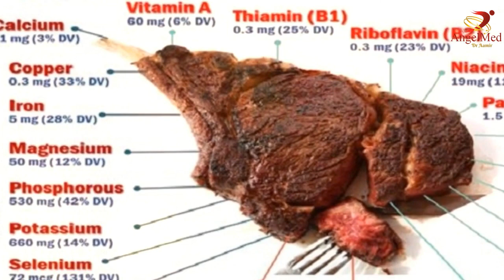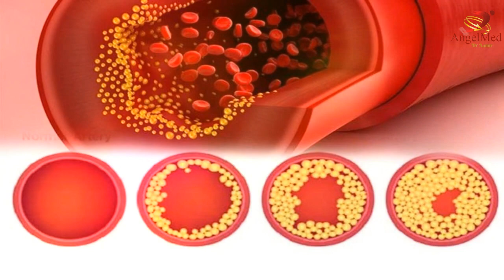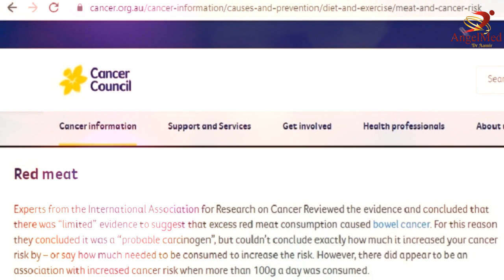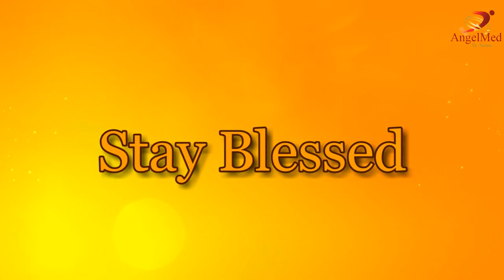How much meat should a person eat? l Urdu/Hindi